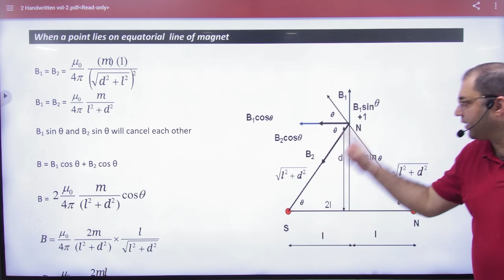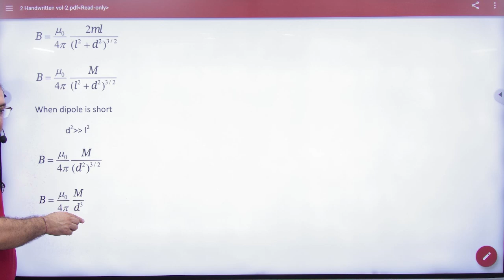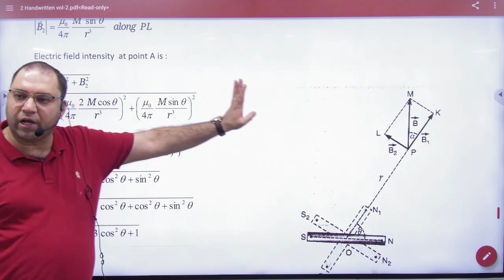5 Magnetic field on equatorial line of magnetic dipole